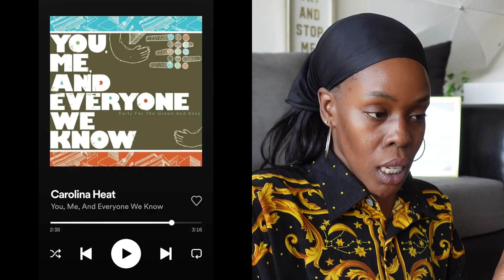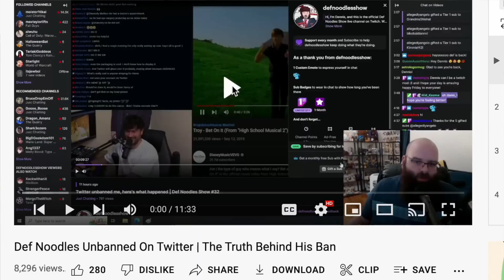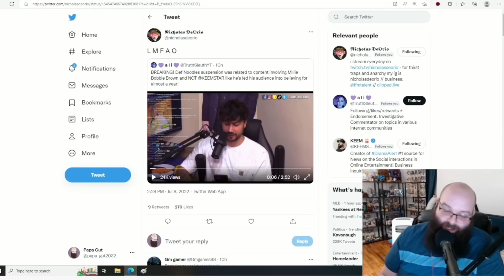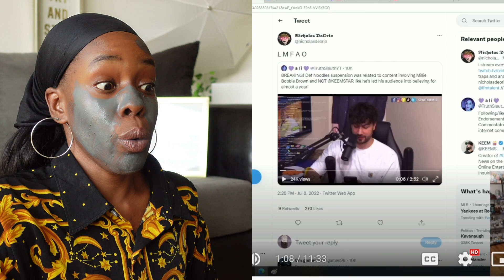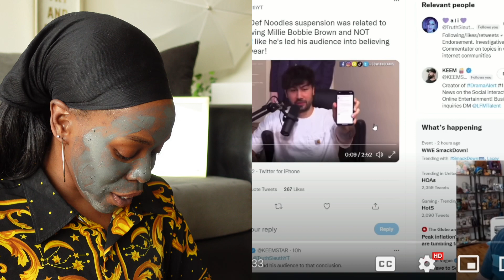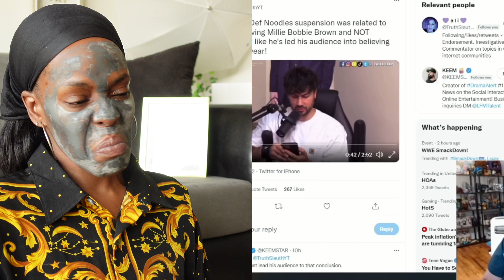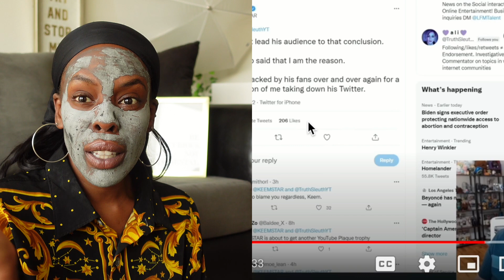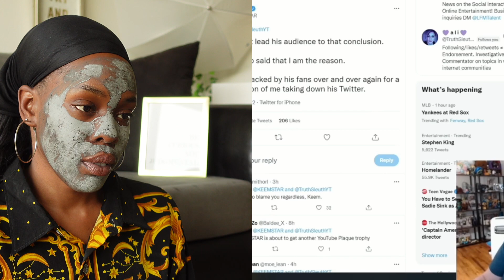my thoughts on DEF NOODLES being UNBANNED from Twitter | Papa Gut Reaction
🔴 CREDITS ⬇️
My 🧠
Papa Gut
Full Moon in Capricorn 2022
Elon Musk

👁Post Videos Weekly in 2021 - continuous quality content
👁Get Back On Medication - Happy, Healthy Pearl 🏃🏾‍♀️

♡♥Facts♥♡
Height: 5'2